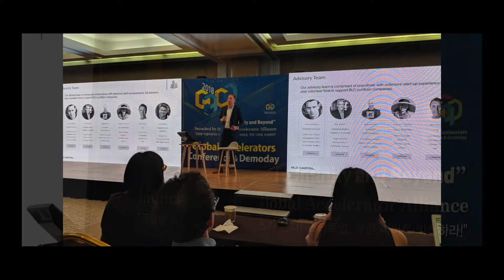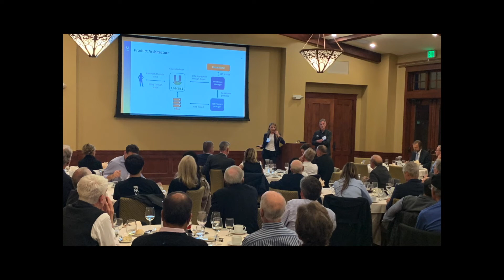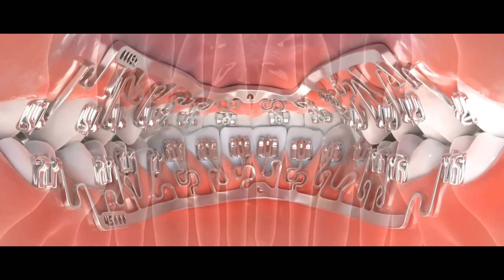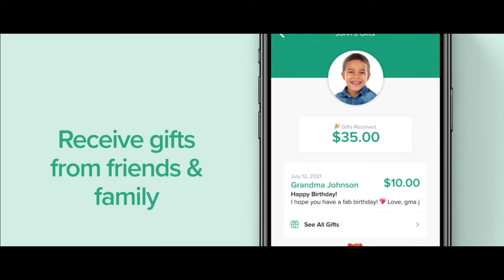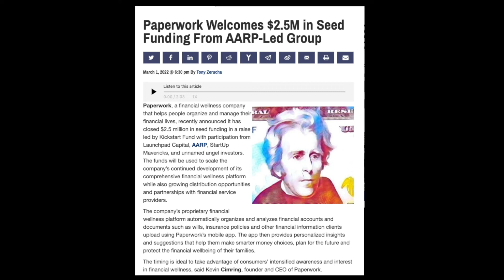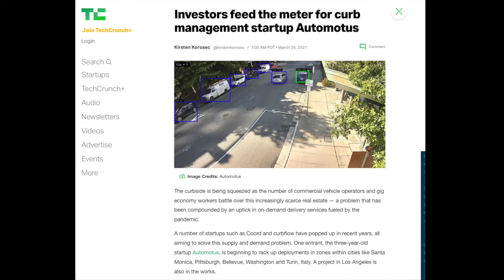SUM Ventures Launch Video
SUM Ventures is a seed-stage venture fund founded by Garrett Gilbertson. At SUM, we invest in founders building fast-growth technology startups with a preference for FinTech and PropTech; we will also invest opportunistically across all industries. Our ability to identify exceptional founders and support their growth has led to our 233% IRR since our launch in 2018. We are the first investors in DressX, Brius, UNest, Purlin, Automotus, Irrigreen, Move Easy, and Paperwork. We take pride in investing early and helping our founders navigate the challenges of building their startups.